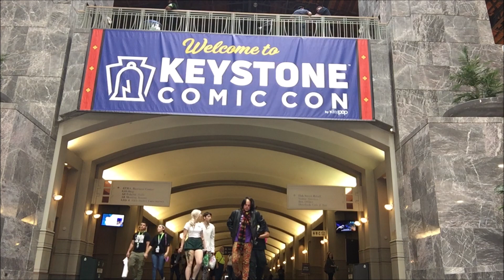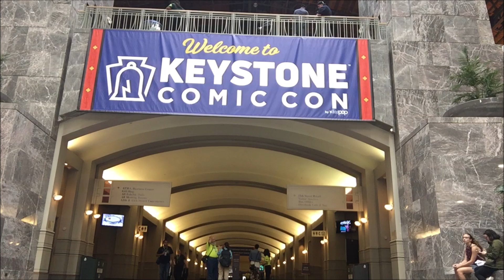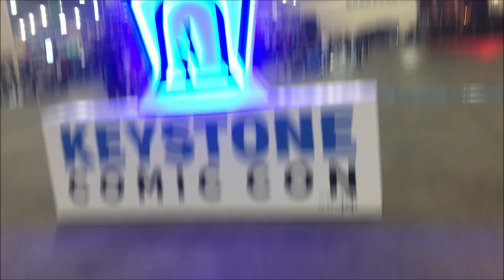KEYSTONE COMIC CON 2018 - SEASON PREMIERE IN PHILLY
The newest RueTV corespondent Phillip Bunt visits Philadelphia and the first annual KEYSTONE COMIC CON! Phillip comes to us all the way from Leeds, England for this his RueTV debut. Cosplay abound!